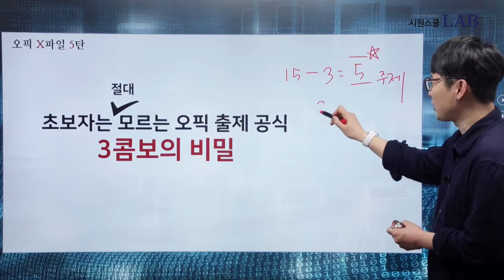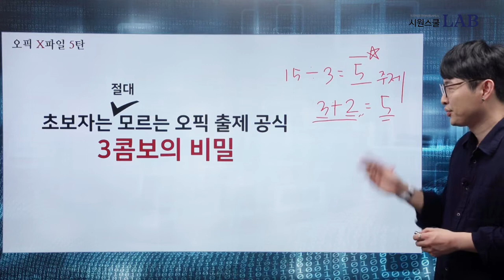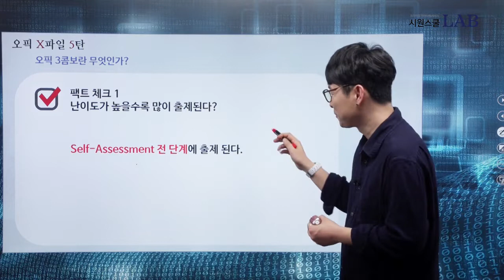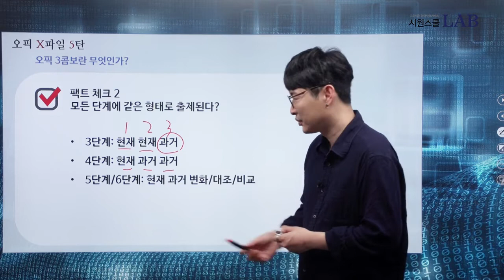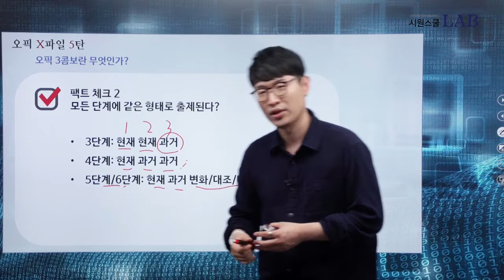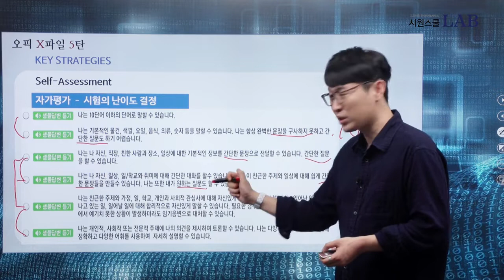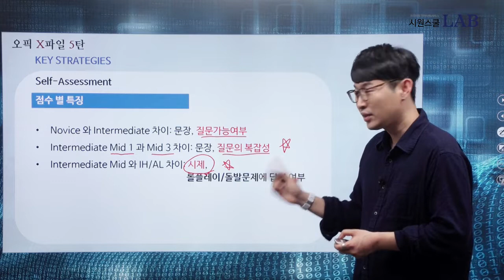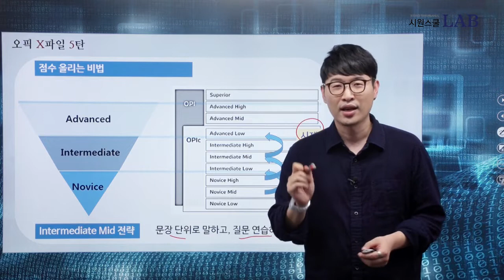오픽 초보자는 절대 모르는 출제공식 : 오픽 3콤보의 비밀 | 강지완 오픽 X파일 5탄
오픽 초보자는 절대 모르는 출제공식 : 오픽 3콤보

오픽시험을 앞두고 계시다면,
오픽 출제기관 출신, 강지완 선생님의 점수상승 비법,